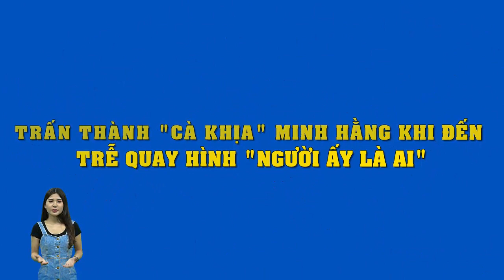Minh Hằng bị Trấn Thành "cà khịa" khi đến trễ quay hình "Người ấy là ai"